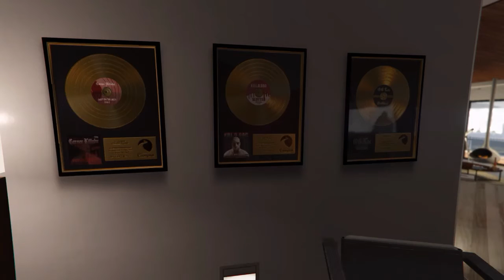GTA 5 - MTV Cribs / Franklin Edition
Franklin MTV Cribs PS4 Gaming